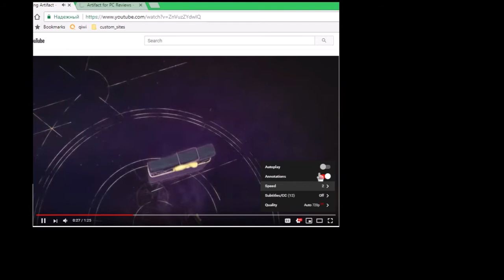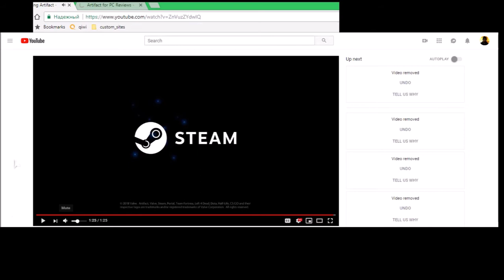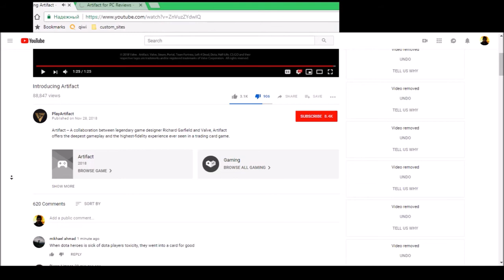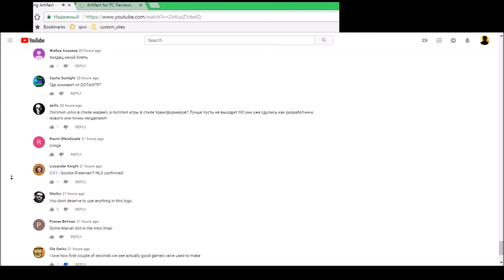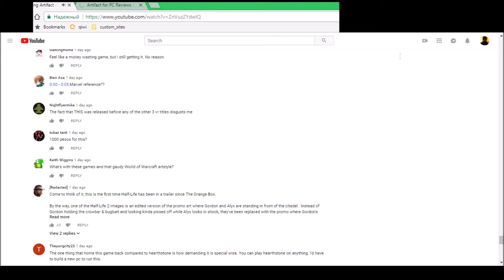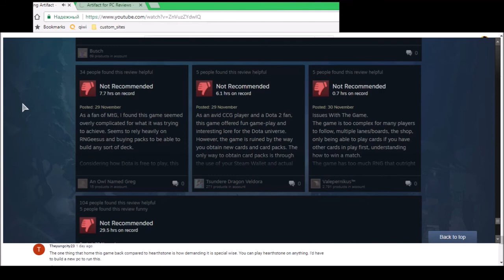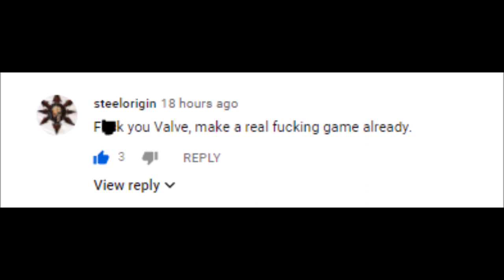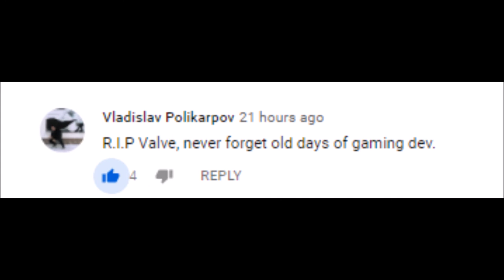Worst Game of 2018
I hate the artifact and I can not buy this game, you killed Half-Life 3, sorry, very sad, I hate the card game Dota, the end, Valve. This is the end, Valve. { Please stop it! } will this s**t be available on November 29th on Steam {The best s**t that wasn't in 2018? and s**t didn't exist in 2019? } PAY-TO-PLAY Please DIE ! or will we delete this s**t and forget this s**t {or your wallet with money, does Valve killed Yourself? } Do not buy this s**t and do not forget that all this happens because of Valve Corporation, but I can not stand this s**t! just upside down, and Valve don't do Half Life 2 Episode 3? so who needs this s**t, we are not waiting for the artifact. {Stupid Dota 2 fans shut up! } and shut up, pick up the game and do s**t, we will not, new players from the Half-Life community, we do not wait for the next s**t This is someone's evaluation of the players, more important, because these people are buying the game. it's too late, now this game will die, they are disappointed in your future and are unlikely to buy it. If you are not stupid, you hate the artifact and please delete and forget this game. There was no better s**t. 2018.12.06 Valve spoiled everything, Valve released the Battle Royale game mode for Counter-Strike Global Offensive, so who doesn’t need skins and loot boxes? } Do we expect a new Source 2 engine for Counter-Strike Global Offensive and Half Life 3? {VR only? } But not Artifact, now f**k up this game! Well, who hates the artifact? You are viewing the review on Steam, the page of the game Artifact, how people hate this s**t, Intro Valve, Marvel Studio theme? {0:00} Only the truth will do what we do, in no case do not buy this creature. If you buy an artifact and do not delete this game, are you an idiot? Community Half-Life, people are looking for you, not me? but not Valve, we say that your new game mode is still classic, but how do people play the new game mode? Battle Royale is the name of the game mode Danger Zone, now everyone will say that CS GO can now be played for free For old players, receive Prime Status, For new players, Free version and with a cheater {not Prime Status} now, soon 2019, Valve can't solve the problem, Counter-Strike Global Offensive and Steam are just crap, indie games, why Valve needs it, why everything is bad, why not hackers Why the Counter-Strike Global Offensive community won't stop hackers Why Counter-Strike Global Offensive is perfect free my God, this is my main nightmare for Valve for which, someone who explains something is happening, just the truth is then I will do. why Valve can't make Anti-Cheat normal, 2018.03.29 Valve, banned spoiled trade ban on 7 day { Only Steam and Counter-Strike Global Offensive } Valve You not can't add new case { Loot boxes } ,of trade ban? Why Valve add new skins It's simple, default texture { With Default Texture on, Weapons ak47{ on logo ,danger zone background red,weapon ak-47? },m4a4,m4a1-s,usp-s,p2000,glock-18,p250,five-seven,tec-9,cz75-auto,dual berettas,desert eagle,r8 revolver { with 8 ammo? } ,mp9 { or tmp? }, mac-10, pp-bizon,mp7,mp5-sd,famas,galil-ar,aug,sg-553,ssg-08,awp,scar-20 { name sound scar-17 found in file game, and logo counter-strike global offensive, scar-17 no in game, perhaps Valve forget edit name sound this weapon? },g3sg1,nova,xm1014,mag-7,sawed-off,m249,negev, You are wrong, this is not a masterpiece, this is not a game, this is a simulator of pay and play, or go away, you will understand why this game exists ,this bulls**t, you understand why this game exists, you say: Yes, this new game by Valve, this full failing. { Artifact Full S**t! } even if you correct an error with the name Pay or go, complete s**t Artifact, people will buy, put a minus, and return money, but there is no Valve, I thought of how to delay and remove it just so he cannot steam with 36 other games, this is one major problem, Valve spoiled his Steam from, game failure, Everyone disliked that. { this my last video on 2018! } merry christmas! new year! all will be good, and good luck, and good day!